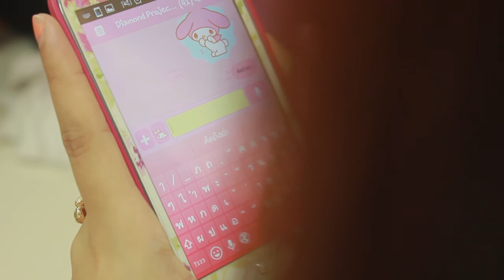หนังสั้นประกอบMVเพลงหนังสือรุ่น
หนังสั้นประกอบMVเพลงหนังสือรุ่น (COCKTAIL)
ผลงานของนักศึกษาเพชรราชมงคลพระนคร รุ่นที่10

โครงการพัฒนาเเละสงเสริมความเปนเลิศนักศึกษา เพชรราชมงคลพระนครรุ่นที่10
THE BEST & THE BRIGHTEST STUDENT PROJECT 10
Rajamangala University Of Technology Phranakorn

ขอขอบคุณเพลงหนังสือรุ่น (COCKTAIL)